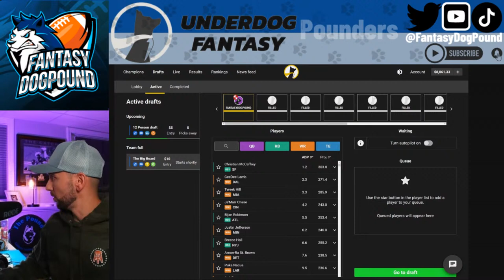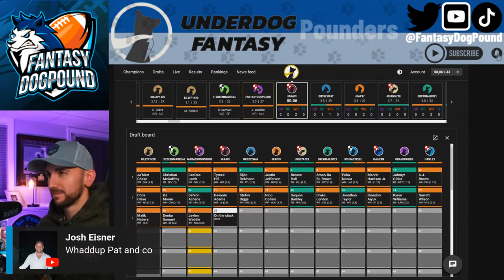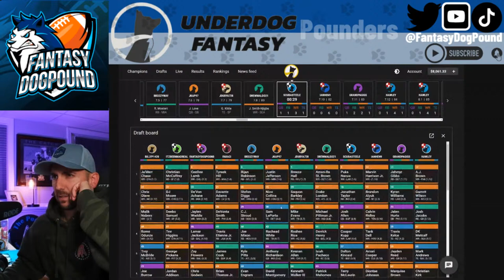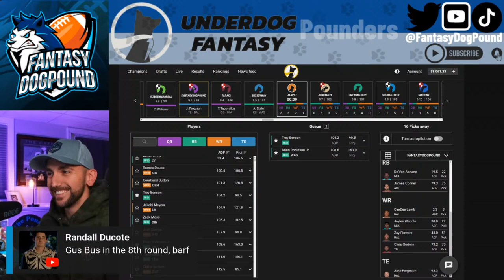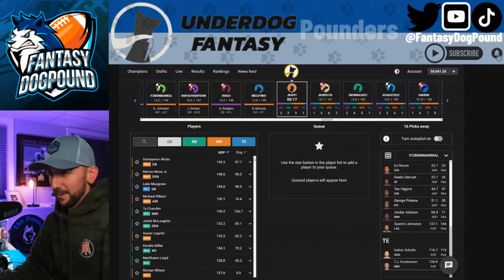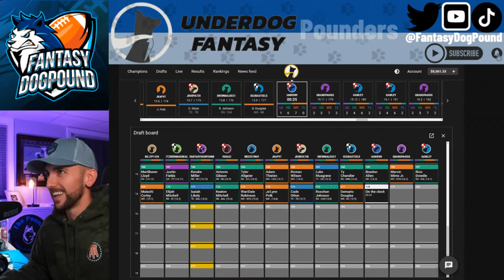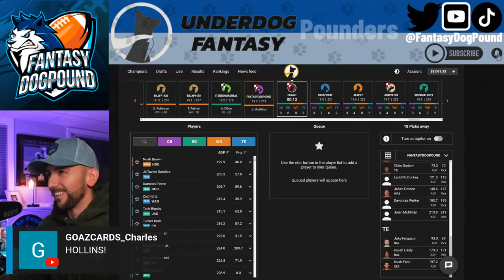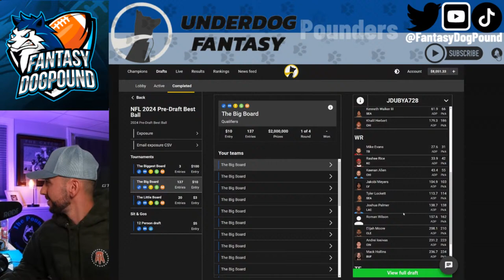The Big Board LIVE Draft | Underdog Fantasy Bestball Ep. 29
Come Draft With Us! INSTANT match on a deposit up to $100. Code - Fantasydogpound

Inside the Big Board Draft Guide (CSV Rankings Included!) -
➼18 Rounds of Value Based Rankings Updated every 25% contest fill
➼First 6 rounds of player write ups
➼Free Agents & Rookies clearly marked next to players name
➼& All Future Updates (including through BBM5)
➼Adapting to player news, The NFL Draft, + Free Agency

Welcome to The Pound
Happy drafting!
Pounders